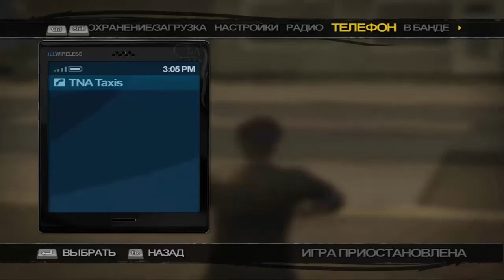Saints Row 2 Дела мутятся #27